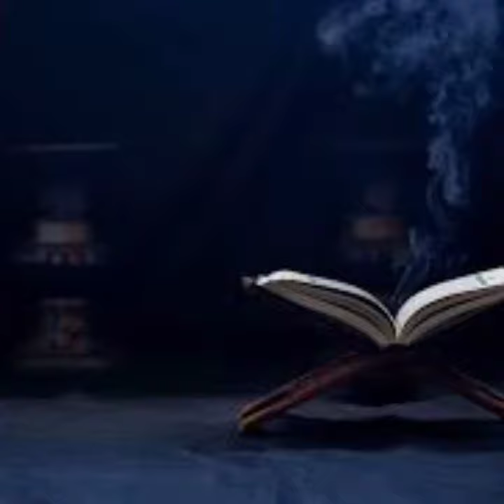Motivational video for business | nevergiveup | Book of @qaiserabbasorg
Motivational Quotes || Ishq || Qaiser Abbas || Book